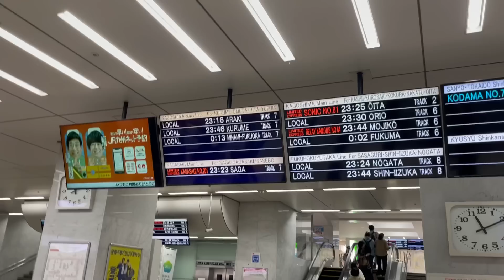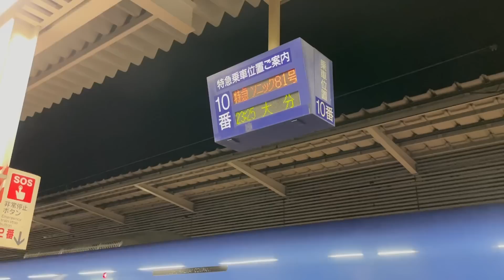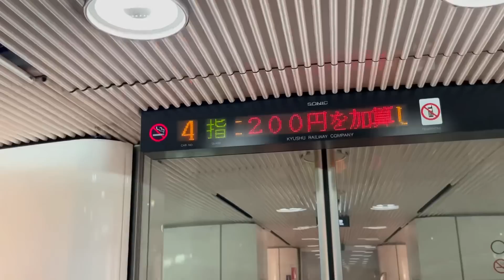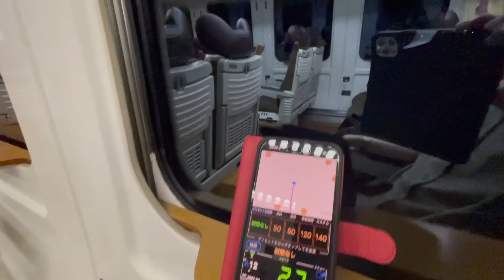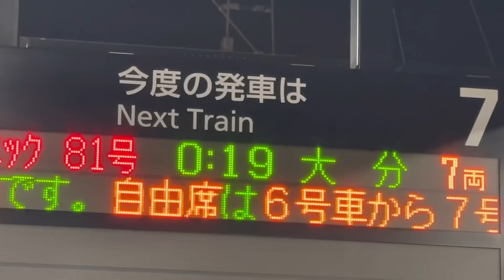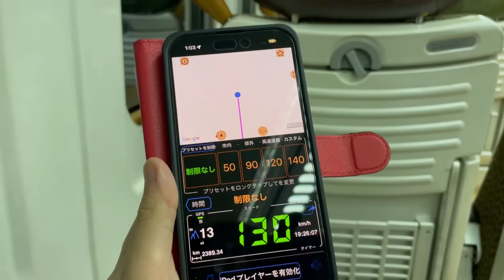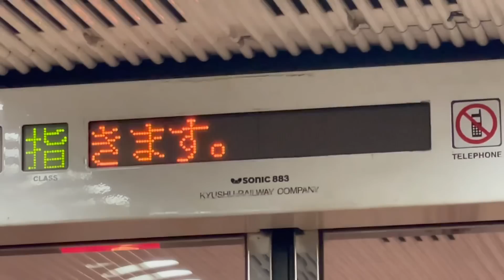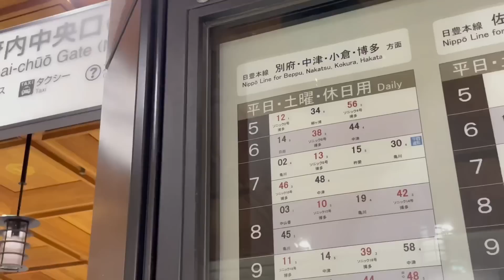深夜2時近くまで走り続ける日本一遅い在来線特急に乗ってきた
日本一遅い列車は東武アーバンパークラインの七光台1時16分着ですが時々それを超えるようなとんでもない列車が走ります。
今回は再び設定されたあの特急に最後まで乗車します。
終電ならでは、そして普段では見ることのできない特殊な列車の取り扱いとは⁉︎

BGM
Monody (feat. Laura Brehm)  TheFatRat